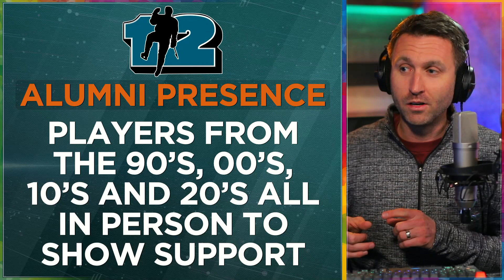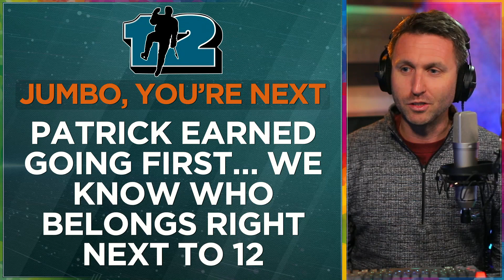10 Takeaways from Patrick Marleau No. 12 jersey retirement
0:00 Overview of the Jersey Retirement night
0:54 This was ALL worth the wait
2:13 Best night at The Tank since April 2019
4:08 Permanence of the Marleau Banner
5:35 Alumni Presence
7:04 The Sharks Grew Up
8:48 Production Value on Point
11:26 Surprise Guests
12:28 Patrick's Family & Friends
13:37 The night was Center Stage
15:19 Joe Thornton is NEXT